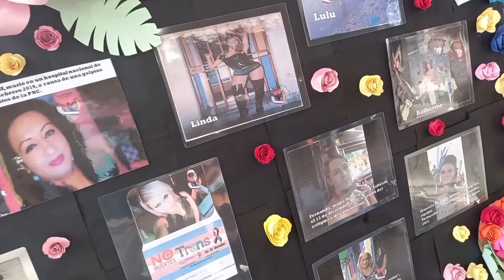Josh Hernández, ElGéneroEsPolítica, Capítulo 5